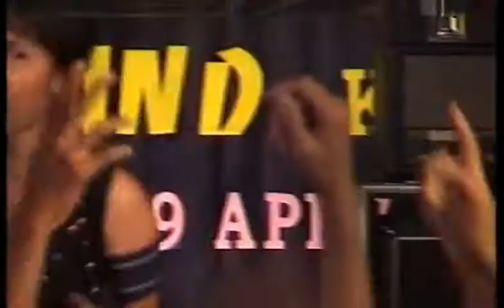JAIL BAND - WILD DANCE